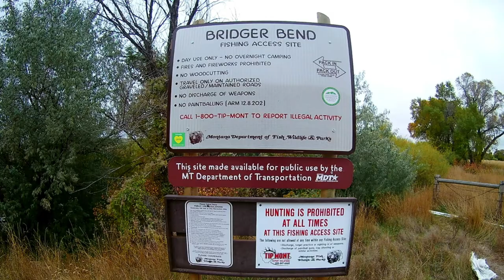Clark's Fork Yellowstone River 2018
I was lucky enough to spend a week in Billings MT, and fished the local rivers and creeks for Trout. Thursday fishery was the Clark's Fork Yellowstone River near Belfry Montana. The river skunked me but was still beautiful to fish.